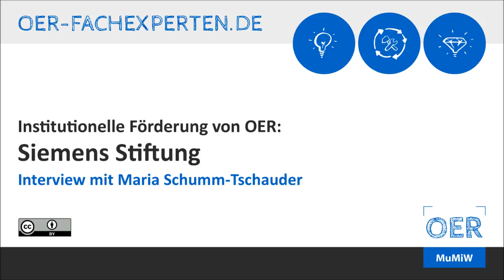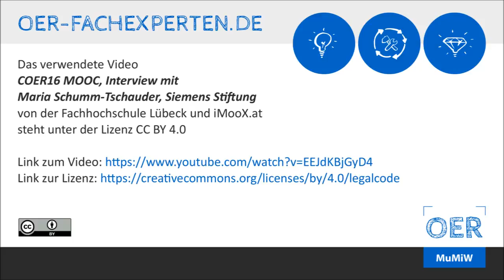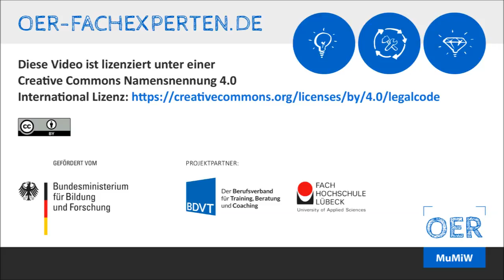Interview mit Maria Schumm-Tschauder